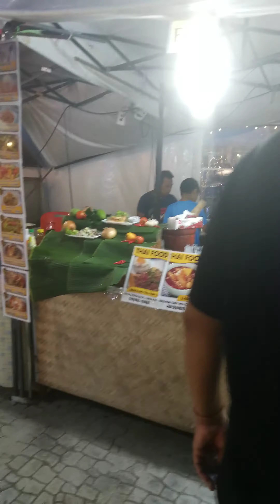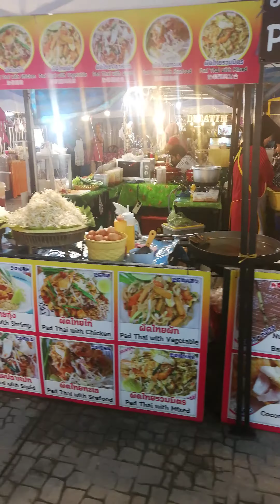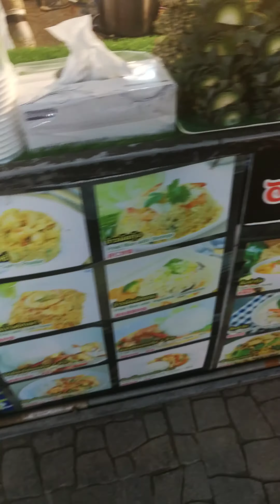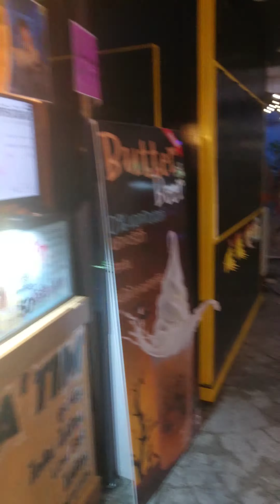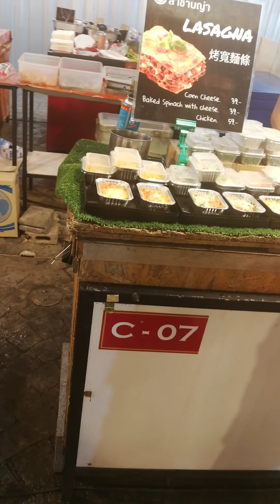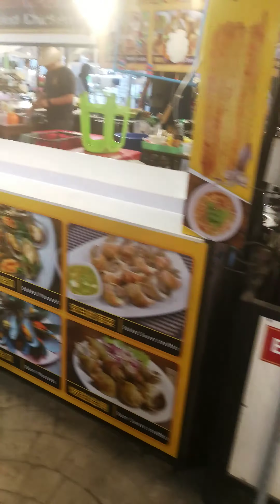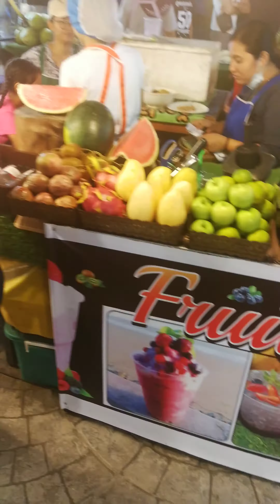Street Food in Thailand Part 2